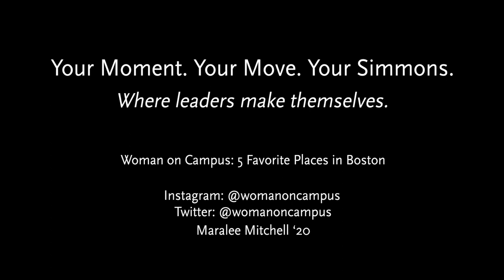Maralee's 5 Favorite Places in Boston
One of my favorite things about Simmons is its location. Boston is one of the greatest cities in the US, and in my opinion, the best place to go to college. Come with me to my top five favorite places in this beautiful city!

I'm Maralee Mitchell, an undergraduate student at Simmons University in Boston. As the Woman on Campus I’m here to show you everything that Simmons has to offer!